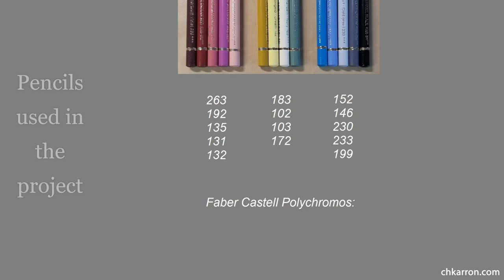Sacred Feathers watercolor & colored pencils EXTENDED VERSION coloring illustration Christine Karron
Timelapse watercolor and colored pencils illustration demo by Christine Karron. Traditional illustration from imagination and observation. Actual painting time 3.5 h approx.
Pencil drawing/sketch also drawn by Christine Karron.
Pencil drawing was printed onto the watercolor paper.

Line art

Materials used:
Winsor&Newton and Grumbacher watercolour tube paints
Watercolor Brushes
Faber Castell Polychromos colered pencils
Canson Moulin du Roy Watercolor paper, hotpress, 9x12inches

Etsy shop